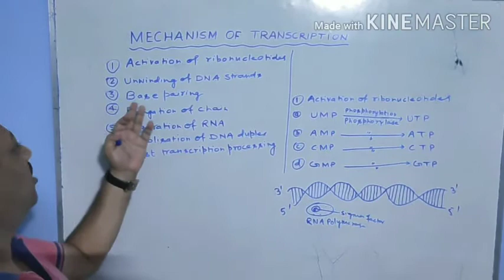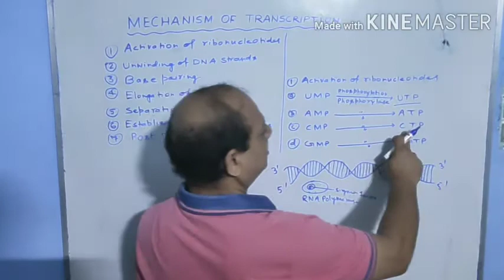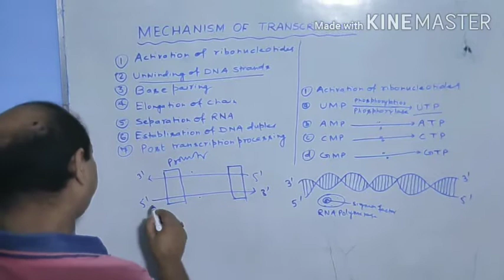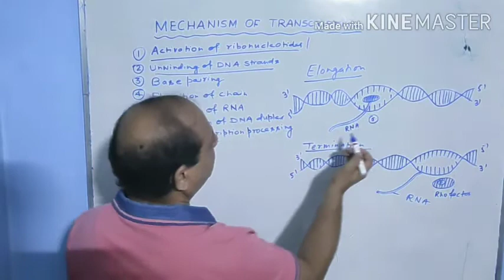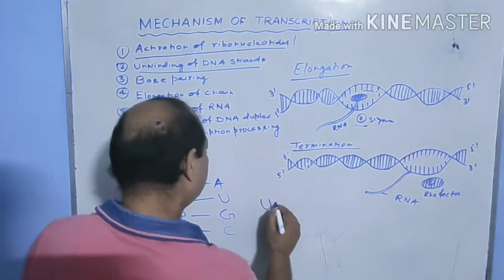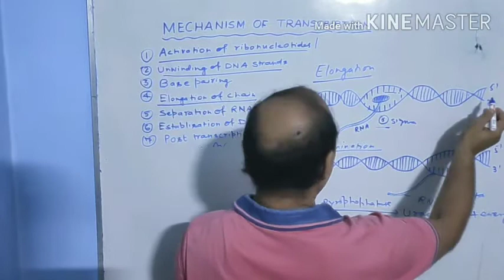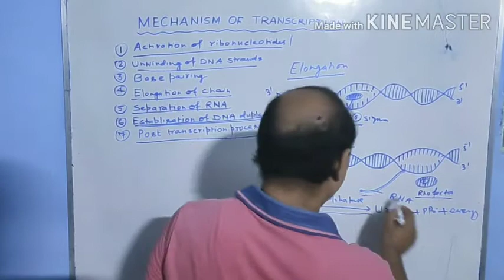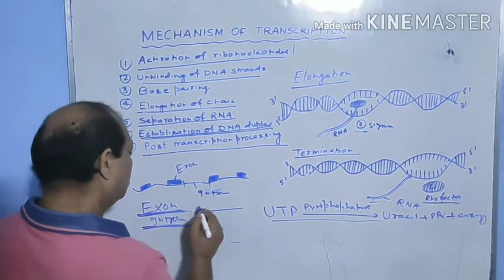Transcription part 2 || class 12th|| Biology|| Concept of biology